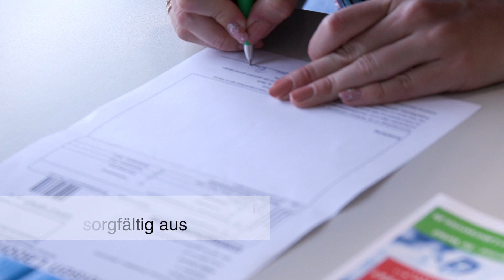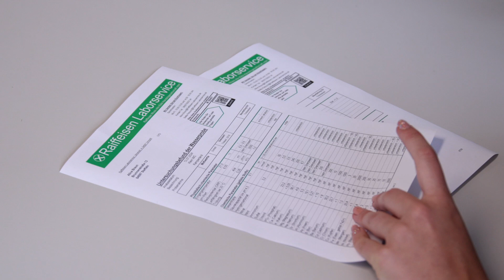Schwefelwasserstofftest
Testen Sie Ihr Wasser - einfach und schnell

WOZU EINE WASSERANALYSE?

Ob Trinkwasser, Tränkewasser, Gießwasser, Teichwasser oder Wasser für den Swimmingpool:

Wir prüfen mit modernster Meßtechnik, ob die Qualität stimmt und geben Ihnen Sicherheit. Ihre Ergebnisse erhalten Sie in einem übersichtlichen und verständlichen Bericht.

Full-Service - individuell - persönlich. Kommen Sie doch mal auf eine Tasse Kaffe vorbei! Ob im Studio oder vor Ort. Ich übernehme die Produktion Ihres neuen Werbefilms! Individuelle Beratung. Jetzt Angebot anfordern! Weitere Dienstleistungen: Werbefotografie, Produktfotografie uvm

Kontakt in unseren Studios:
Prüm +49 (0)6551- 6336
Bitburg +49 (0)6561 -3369